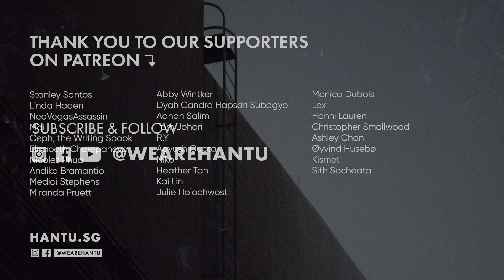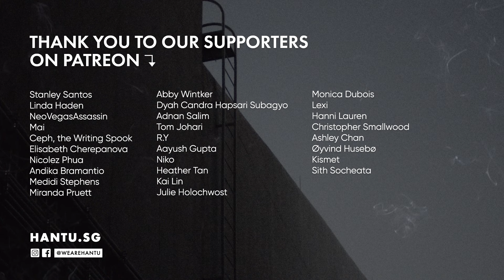The Ghost in the Shophouse - GHOST MAPS - True Southeast Asian Horror Stories #103 (RAIN AMBIENT)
Odd occurrences in a shophouse along Keong Saik lead an advertising agency's staff to believe that there's someone, or something, else lurking in their office.

Ghost Maps follows an unnamed narrator as he chronicles true accounts of the supernatural across Southeast Asia.

Stanley Santos
Austin Chong
Linda Haden
NeoVegasAssassin
Mai
Jake Lee YJ
Sofea
Ceph, the Ghost Writer
SlajaSajka
Nicolez Phua
Andika Bramantio
Medidi Stephens
Miranda Pruett
Abby Wintker
Dyah Candra Hapsari Subagyo
Adnan Salim
Phani Shankar
Tom Johari
R.Y
Aayush Gupta
Niko
Heather Tan
Kai Lin
Julie Holochwost
Monica Dubois
Lexi
Hanni Lauren
Christopher Smallwood
Ashley Chan
Øyvind Husebø
Kismet
Sith Socheata